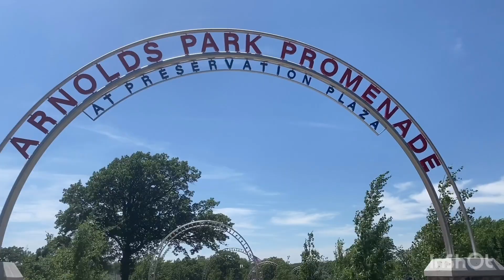ARNOLDS PARK IOWA ❤️❤️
Estherville ia,, Matamoros mexico